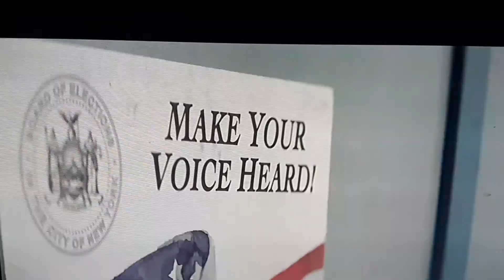Football says vote